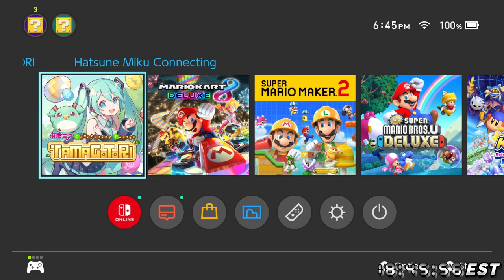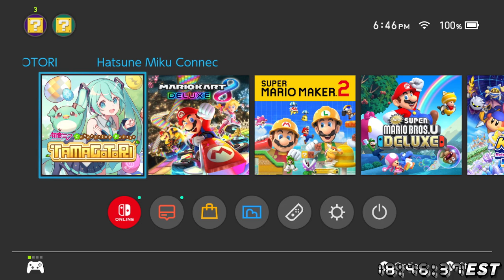Developing my brain with a puzzle game. [09/25/2023]